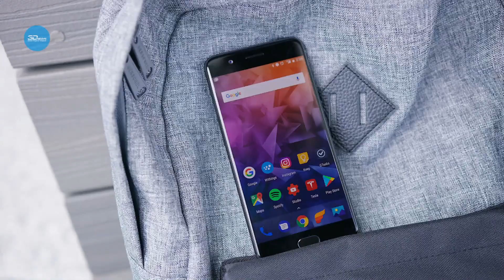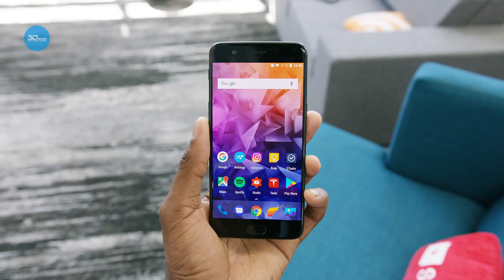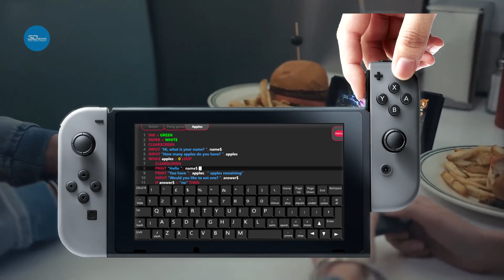3DNews Daily 855: анонс OnePlus 5, программирование на Switch и «настолки» Hasbro по подписке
Здравствуйте, друзья! На ваших экранах свежий выпуск 3DNews Daily с подборкой интересных новостей из мира высоких технологий.